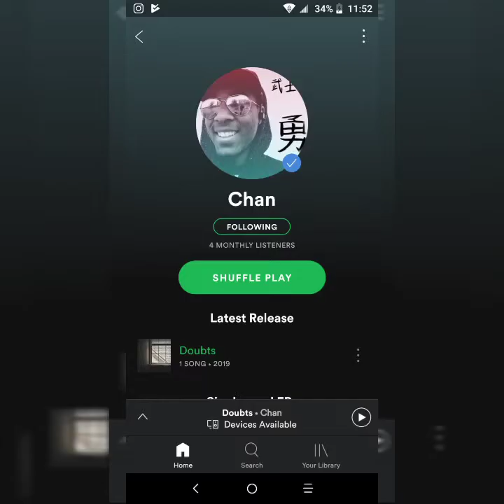Rapper DESTROYS a Techno Beat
My newest song is out on all your fave online streaming sites!

Welcome to the Chandynastyy!

Follow my friends!